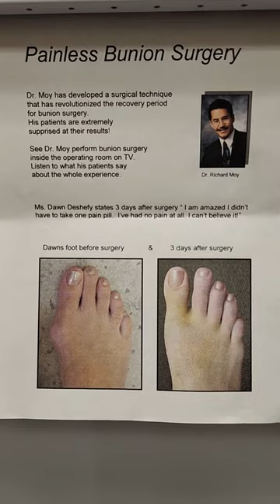Bunion surgery from 25 years ago. 😳